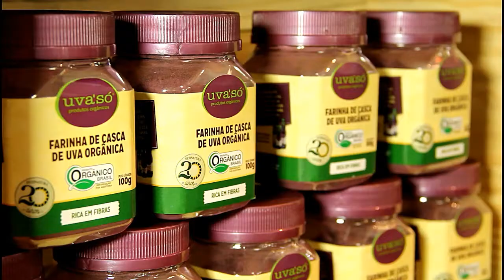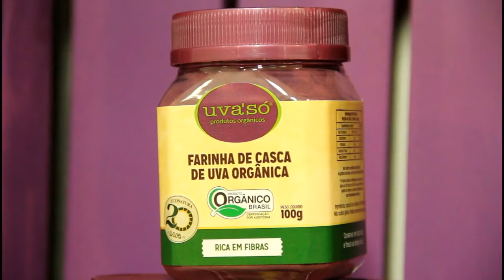FÁBRICA DE SUCO DE UVA - PRODUTOS ORGÂNICOS - GARIBALDI RS - REPORTAGEM - LEANDRO SAMPAIO - CANAL 7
A nossa equipe esteve no stand da Uva' Só "Eco Natura", e conferiu as novidades da marca. A Bio Brazil Fair é a maior vitrine para o setor de produtos naturais e orgânicos. Assista agora mais uma produção do Canal 7 Reportagens! Parceiros: Programa PJP da TV COM canal 11 da NET e site da Gazeta da Semana. Aperte o Play!